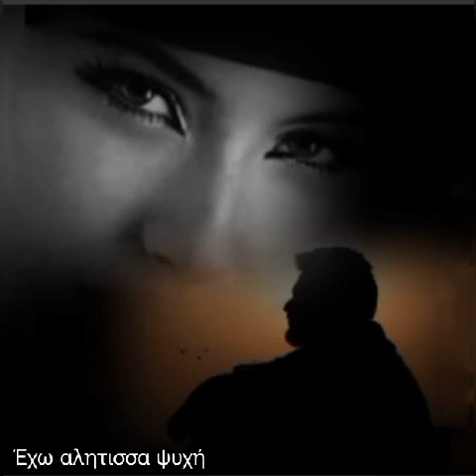Καρρας Τα Αραπικα Σου Ματιά